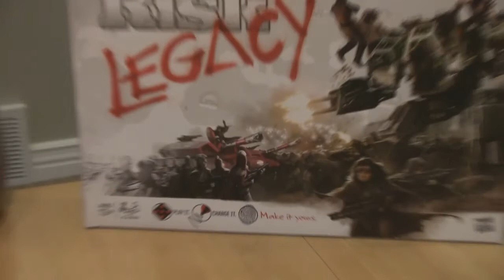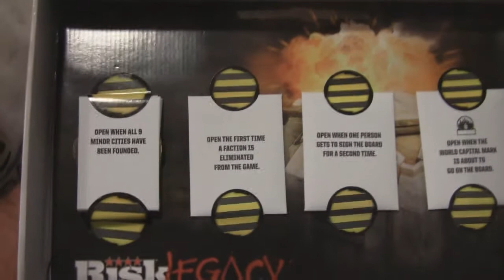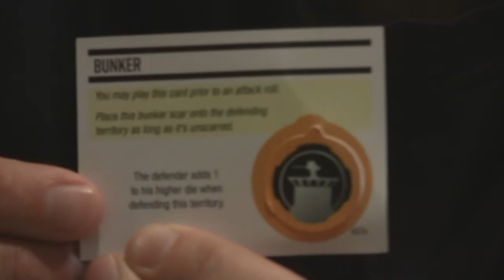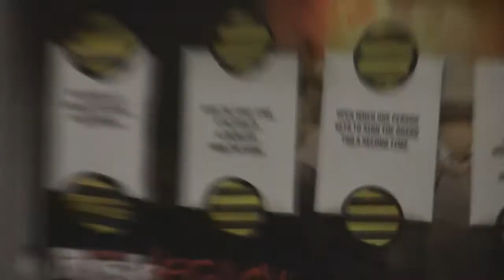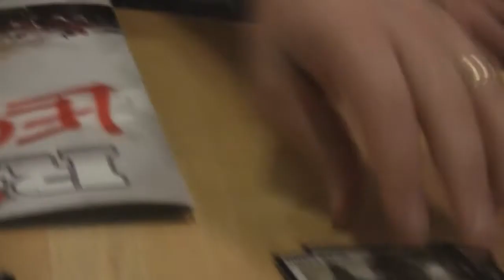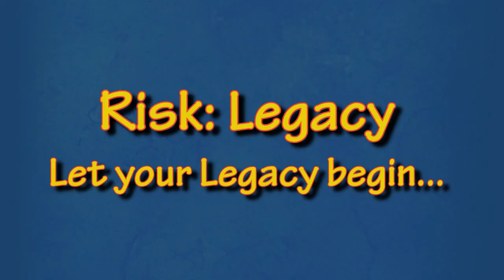Board Game Review: Risk Legacy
Let the Legacy begin!
The boys of The Board Game Family take on Risk Legacy - tearing up cards, writing on the board, place stickers, founding cities, and naming continents!